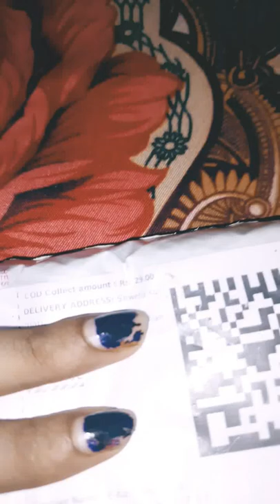shopsy __hand towel only 29 Rs😊😊😊